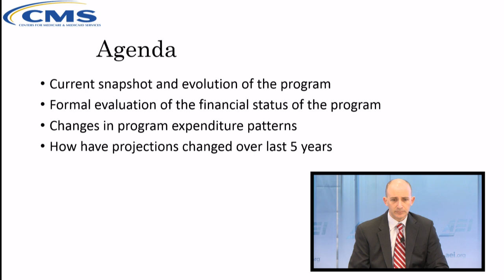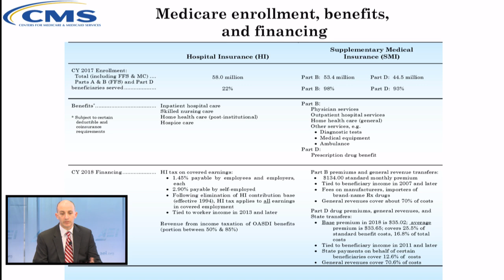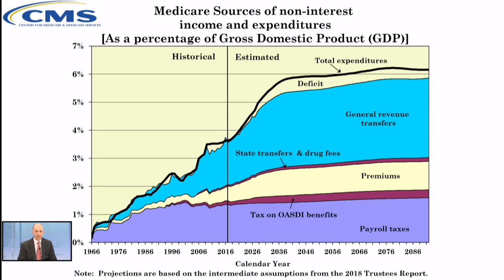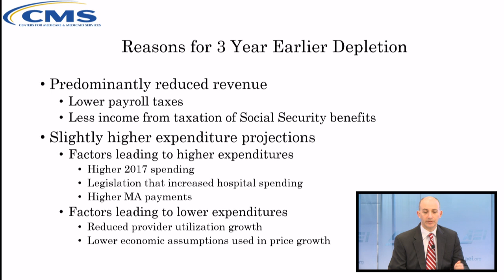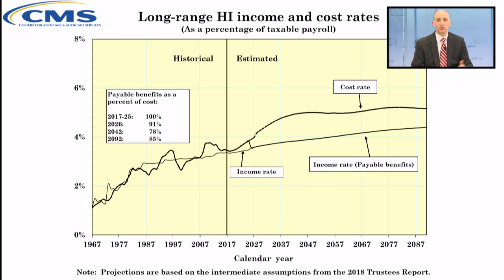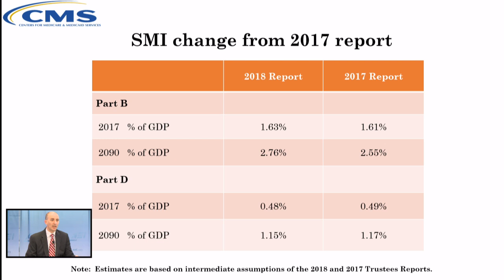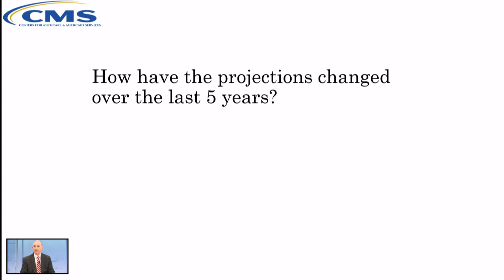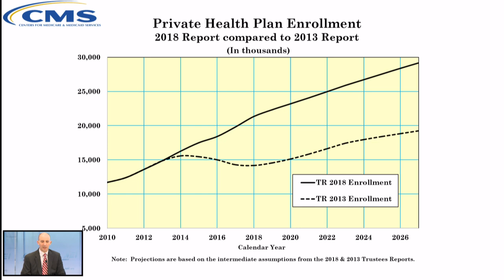The 2018 Medicare Trustees Report: Fiscal challenges and future reforms | LIVE STREAM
In its upcoming annual report, the Medicare Board of Trustees will present its projection of Medicare spending under current law over the next 75 years. This annual report has long served as a reminder of Medicare’s financial challenges. If the mismatch between Medicare spending and revenue continues, the consequences for millions of beneficiaries will be dire.

Stronger economic growth and full employment can delay — but not eliminate — the impending fiscal crisis. Policies dealing with the rising cost of care, including health care delivery reforms, are needed.

Please join AEI as the chief actuary for Medicare summarizes the report. A panel of experts will then discuss the report’s implications for potential policy actions and how those actions could affect the entire health system.